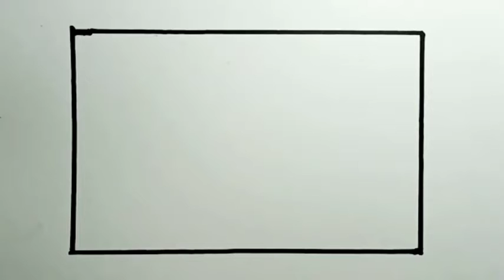How To Draw A Beautiful Mountain Scenery |Drawing Mountain Easy Scenery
How To Draw Mountain Easy Scenery